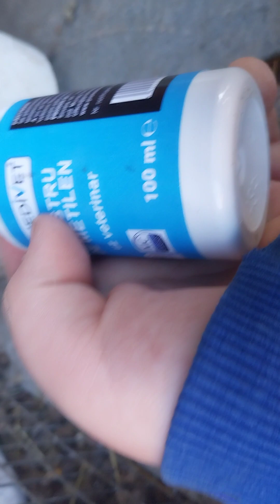un video special